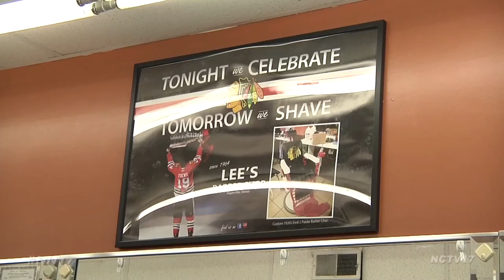Blackhawks Chair Luck?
As hundreds of fans cheered on the Chicago Blackhawks during the playoffs, one local barber knew his team would make the cut, thanks to his good luck charm.

Owner of Lee’s Barbershop, Mike Densford, had his Blackhawks themed barber chair on display throughout the playoffs, though it had a look but don’t sit policy.

But now with the cup in the bag, we made our way to the shop to see if Mike thought the chair really did make a difference for the win.

“Oh yeah, well yeah I do, I think it’s a combination of luck and superstition, the only one that’s allowed to touch the chair during the playoffs is our mailman Juan and he gives the rub on the Indian head every game day,” said Densford.

Also featured on the barber chair are autographs from players Andrew Shaw, Corey Crawford and former teammate Brandon Pirri.

Mike hopes that one day the Stanley Cup itself will make its way to the chair.

Naperville News 17's Jodelle Maglaya Reports.